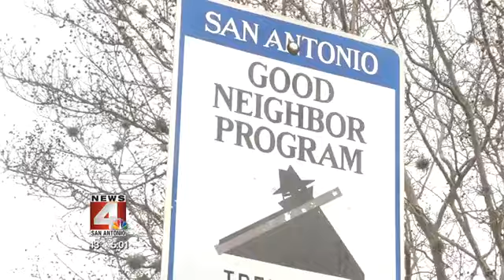Panic button scares off robbers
SAN ANTONIO- An elderly couple is shaken after a terrifying home invasion that happened early Tuesday morning.

Two men who broke in and held the couple at gunpoint then ran out the door at the home off Treehouse, breaking it and getting away with firearms and personal items.

"My mom's still shaken from 4 AM till now," said Hugh Gilland speaking on behalf of his parents.

He said it's a growing problem in the area.

"Evidently we've had a couple incidents within the last month on this street," he said.

Our research showed that in just the last six months there were eight home burglaries in a half mile radius around the block and nine thefts.

"Be the eyes and ears of the neighborhood," said crime tracker specialist Gilbert De La Portilla who said neighbors looking out for each other is one easy way to prevent these crimes, as well as illuminating dark areas.

"Proper lighting is also very good for the community in the area," he said.

"I'm pretty sure they'll have their lights on more often," said Gilland.

However it was neither of those suggestions that scared the robbers away.

Gilland said the robbers got out quick after they accidentally pushed the panic button on a set of car keys they were trying to steal.

"Keep your keys by your bed and if you hear something at night you can set your own car alarm off," he said.